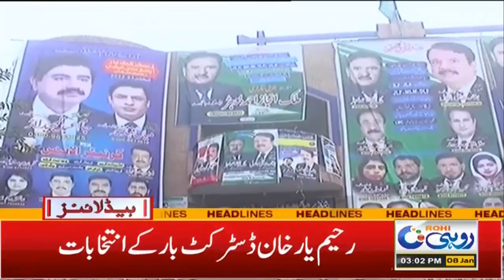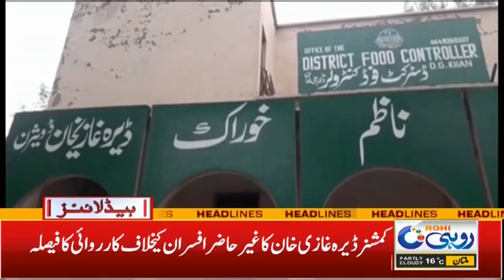Heavy Snow Fall In Koh-e-Sulaiman Mountains !! 3pm News Headlines | 8 Jan 2022 | Rohi